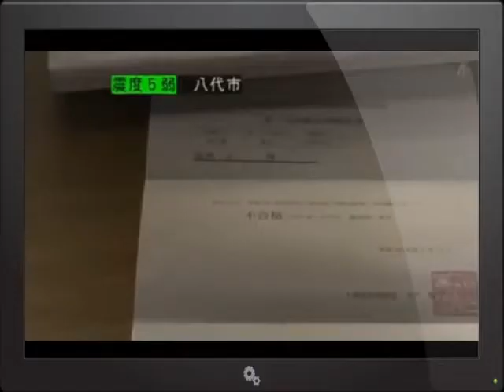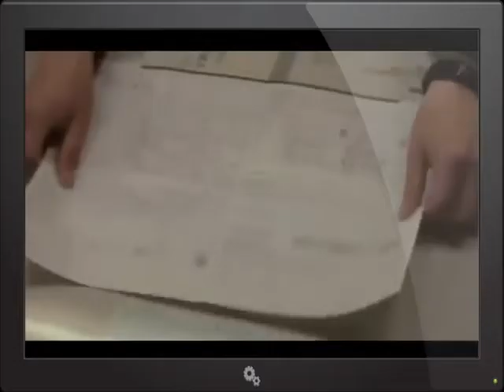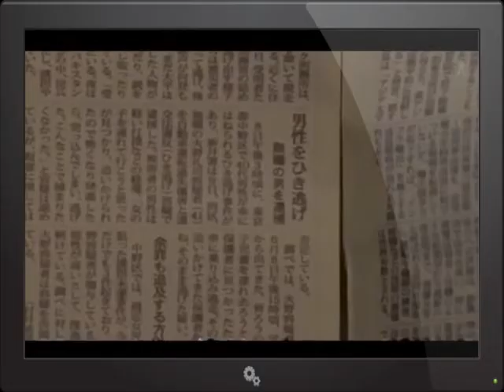奇跡の人08 Kiseki no Hito Ep 08